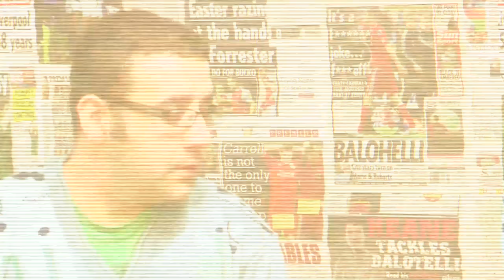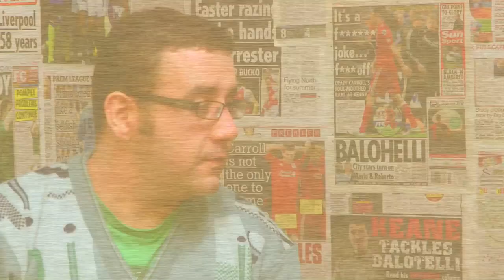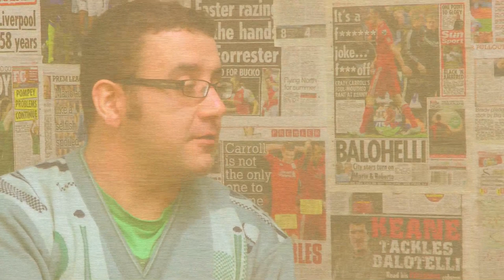Donegal Back Page - Champions League Special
A look back at the Champions League final 2012 with Donegal Back Page - Euro Series coming soon